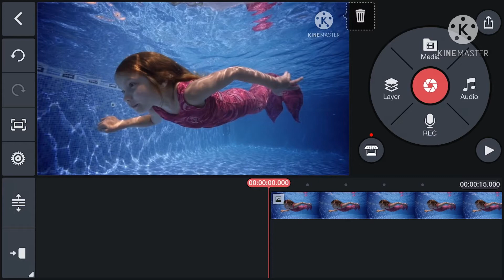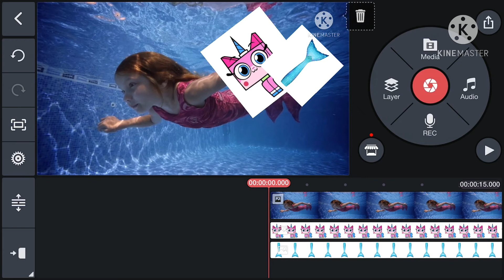Mermaid Kids Girls And Mermaid Unikitty